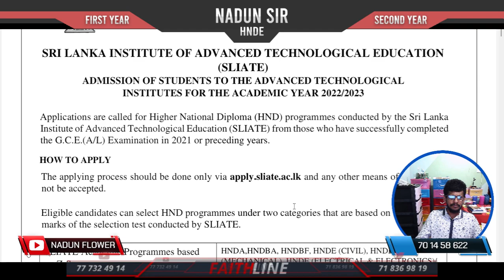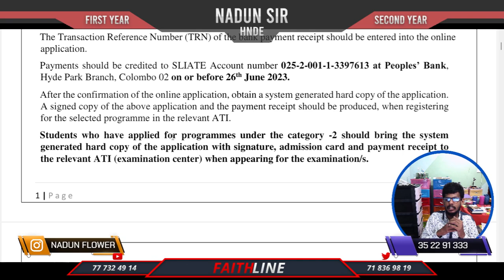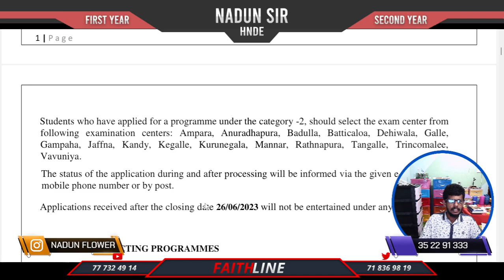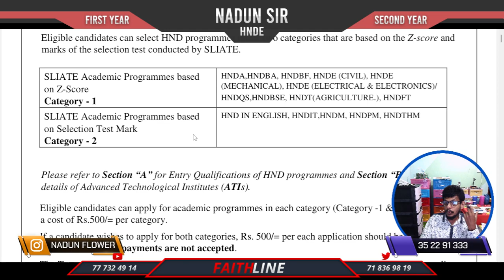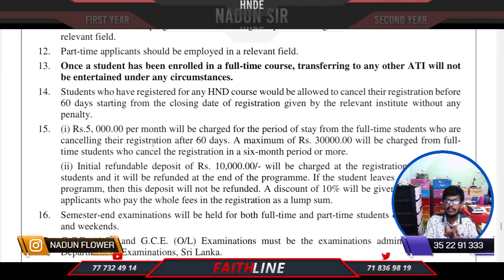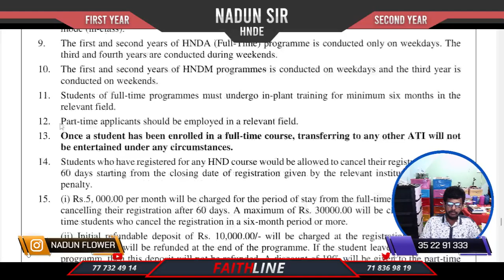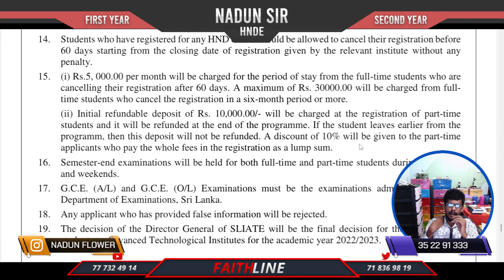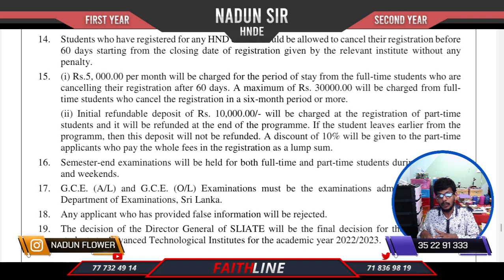𝗛𝗡𝗗 𝗢𝗻𝗹𝗶𝗻𝗲 𝗔𝗽𝗽𝗹𝗶𝗰𝗮𝘁𝗶𝗼𝗻 එක තැපැල් කරනවද? 10% 𝗗𝗶𝘀𝗰𝗼𝘂𝗻𝘁 එක?...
𝗡𝗔𝗗𝗨𝗡 𝗦𝗜𝗥